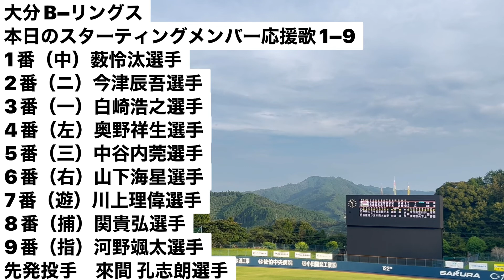2022.8.13（土）大分B–リングスvs福岡北九州フェニックス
本日行われたヤマエ久野九州アジアリーグ公式戦第22回戦
大分B–リングスvs福岡北九州フェニックス戦で大分B–リングスが
勝利しました。
デイゲーム時は時間もあるので今季途中より勝利した時には
当日のスターティングメンバーの1番〜9番の応援歌を行なっております。
本日は声の調子が不調なので聞きづらいところはあるかと思いますが